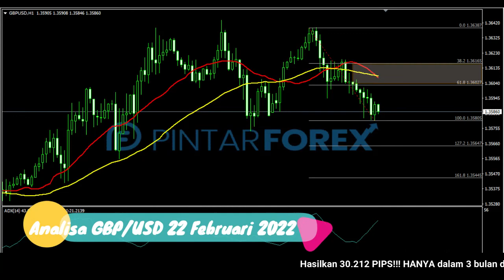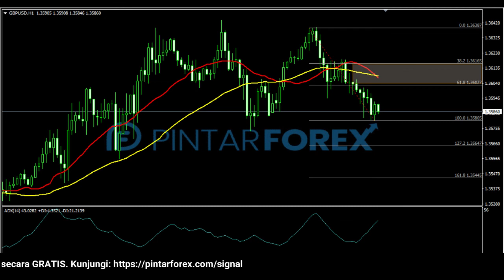🔴 LIVE: Analisa Forex Hari Ini 22 Februari 2022 GBP-USD Bearish; Hati-Hati Sinyal Yang Muncul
"Analisa Forex Hari Ini 22 Februari 2022 GBP-USD Bearish; Hati-Hati Terhadap Sinyal Yang Muncul